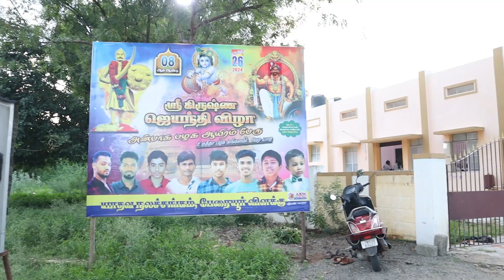கிருஷ்ண ஜெயந்தி விழா 💙✨🙏 புதுக்கோட்டை மாவட்டம் nachandupatti